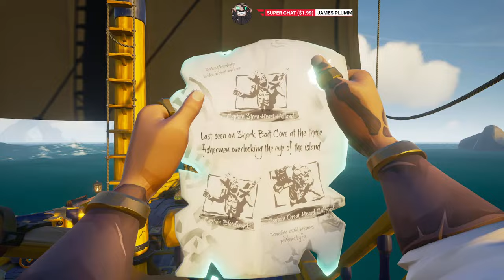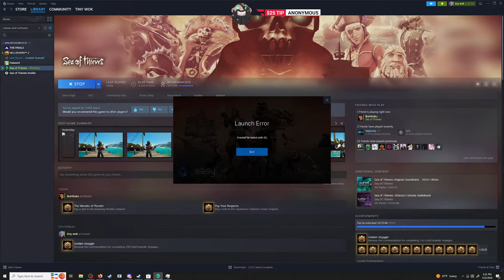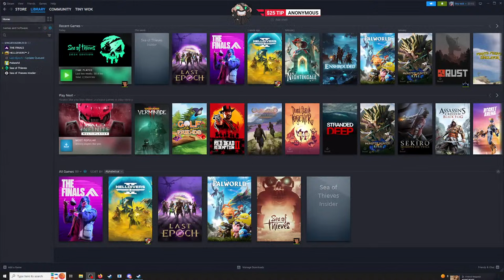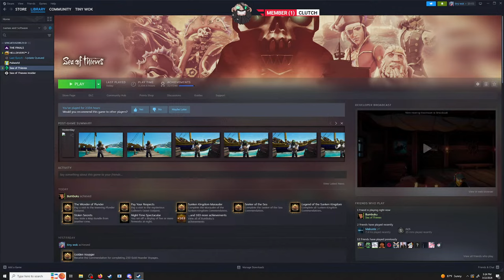Birthday Celebration Stack in Sea of Thieves!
Important Stuff:
► PC Specs: AMD Ryzen 9 5900x, 32gb RAM, Mic: Electrovoice RE20, & GPU: ASUS TUF Gaming NVIDIA GeForce RTX 3090 Ti OC Edition